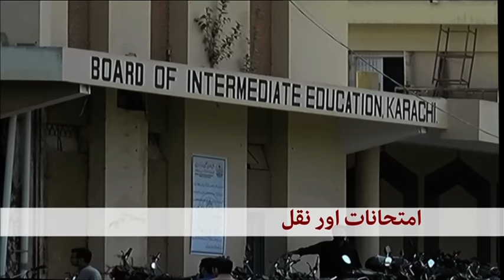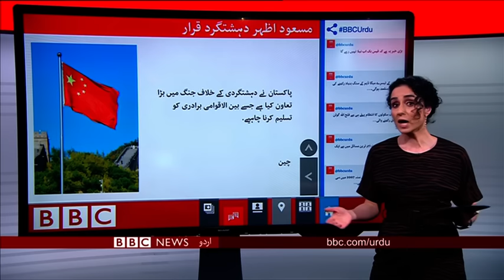بی بی سی اردو سیربین 2 مئ 2019